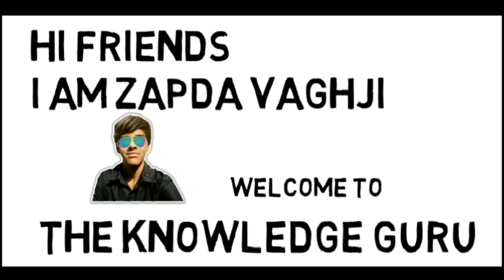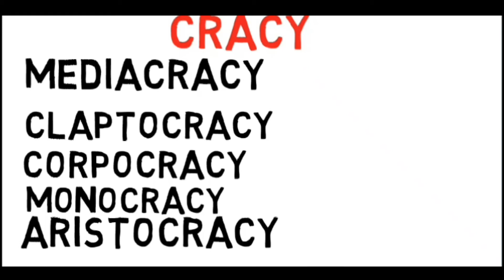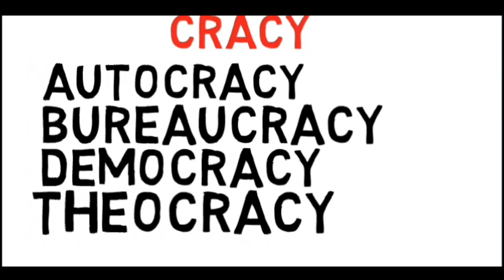3 word se sikhe 30 word | easy trick to remember | by vaghji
Hi friends
I am zapda vaghji

Today we will teach how to remember words easy trick

Video lecturer: :-zapda vaghji

Video by
             THEKNOWLEDGEGURU
             theknowledgeguru